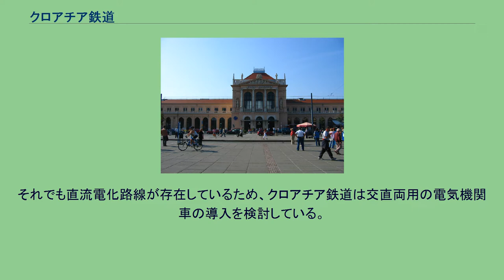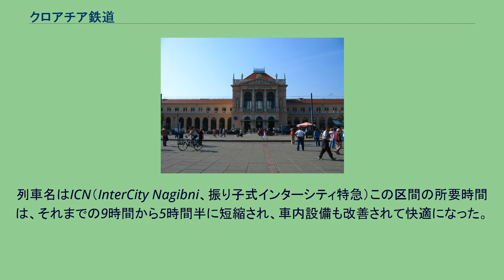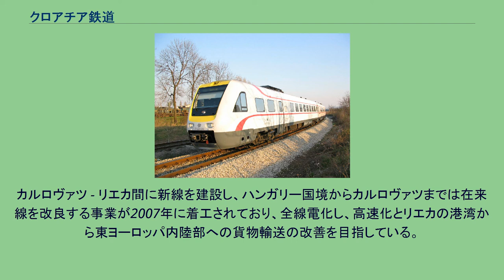クロアチア鉄道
新型振り子式車両のレギオスウィンガー、ICN ザグレブ中央駅 路線網 クロアチア鉄道（クロアチア語: Hrvatske željeznice, HŽ） は、クロアチアがユーゴスラビア連邦から独立した後に成立した国有鉄道である。
2004年現在、2,974kmの路線延長を有し、うち248kmが複線化、1,228km（41.3%）が電化されている。
電化方式は、ユーゴスラビア時代は直流3kVであったが、その後のザグレブ - ベオグラード間の近代化に際しては交流25kV/50Hzが用いられ、直流電化路線の交流電化への変更も行われた。
それでも直流電化路線が存在しているため、クロアチア鉄道は交直両用の電気機関車の導入を検討している。
主な路線としては、首都のザグレブを中心として以下のとおりである。
この他にも、近隣国のスロベニア、ハンガリー、ボスニア・ヘルツェゴビナ、セルビアへ通じる路線がある。
クロアチア鉄道は、緊急に近代化の必要がある。
ユーゴスラビア連邦の解体後、鉄道設備には最小限の投資しかなされてこなかった。
主要幹線の多くは単線・非電化である。
さらに国土が平地が少なく山がちなこともあって、急勾配、急曲線が多いため、列車の速度は遅い。
最近10年間では改良も行われており、自動車の利便性に対抗できる水準まで、鉄道を改善することが目指されている。
現在、国内の営業最高速度は160km/hで、試験運転では185km/hである。
線路改良により、ザグレブ - ヴィンコヴツィ間の路線では、最高速度が80km/hから120km/hさらに160km/hに引き上げられた。
近年はボンバルディア社の製造による新型振り子式車両のレギオスウィンガーが導入され、2大都市であるザグレブとスプリトを結ぶ山間路線などで用いられている。
列車名はICN（InterCity Nagibni、振り子式インターシティ特急）この区間の所要時間は、それまでの9時間から5時間半に短縮され、車内設備も改善されて快適になった。
この車両は、他の諸都市に向けてさらに運用を拡充する計画がある。
さらに、高速鉄道を拡大する計画もある。
カルロヴァツ - リエカ間に新線を建設し、ハンガリー国境からカルロヴァツまでは在来線を改良する事業が2007年に着工されており、全線電化し、高速化とリエカの港湾から東ヨーロッパ内陸部への貨物輸送の改善を目指している。